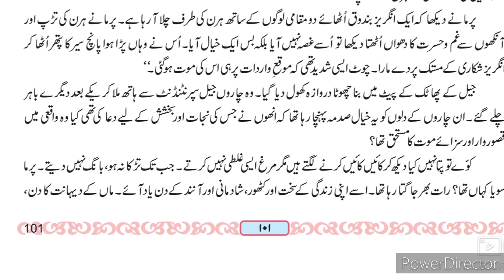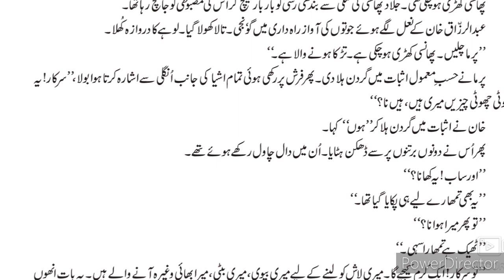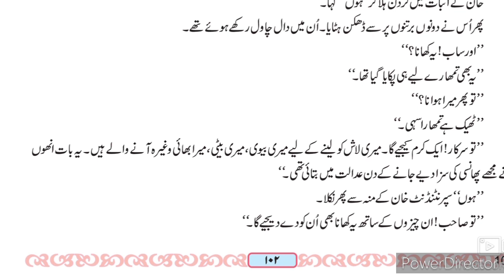9th Urdu 1 Aakhri Khwahish (Afsana) IZafi Mutalea Part-2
This video gives you complete information about the chapter no 1 Aakhri Khwahish Afsana IZafi mutalea Part 2
Urdu medium channel by sir Abdul sattar khan Urdu medium channel provide you essential Urdu quality online education for students of Urdu medium.